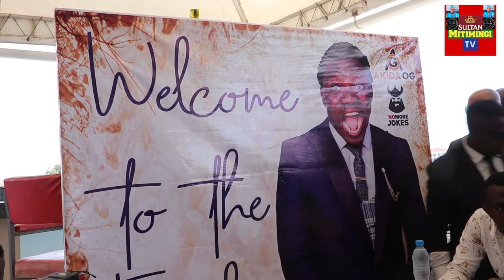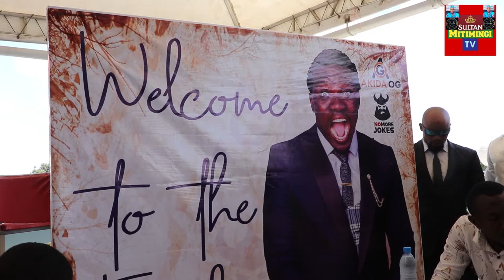MKALIWENU APATA SHAVU LA KUSAINIWA KATIKA LEBO NA KUFANYIWA BONGE LA SURPRISE TAZAMA MWENYEWE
Mchekeshaji mkali wenu sasa yupo chini ya lebo na siyo single artist tena   cheki alivyozilai kwa furaha.